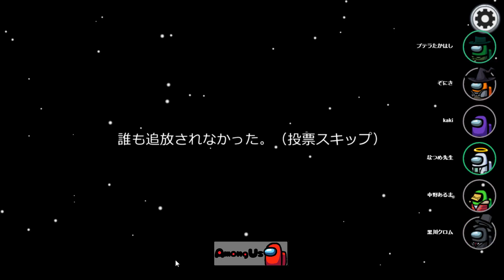【ワードウルフ】お題「麻雀」リアル狂人なつめ先生に一同困惑！？【Among Us/宇宙人狼】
中野あるま
なつめ先生
ぞにき
黒川クロム
kaki

19時に動画をアップしています！！
生放送もたまにやっています›‹

90円プラン
1、スタンプが使えます。
2、名前の横にバッジがつきます。（白→青→黄→緑→赤→虹と加入期間に応じて色が変化します）
3、メンバー限定配信（週3回くらい）をやります。

490円プラン
1、スタンプが使えます。
2、名前の横にバッジがつきます。（白→青→黄→緑→赤→虹と加入期間に応じて色が変化します）
3、メンバー限定配信（週3回以上）をやります。
4、生放送アーカイブが視聴できます。
5、諸事情により非公開にした動画が見れます。
6、きまぐれに限定動画を投稿しています。

「BlueStacks」というアプリを使用して人狼Ｊ&マダミスＪをプレイしています。